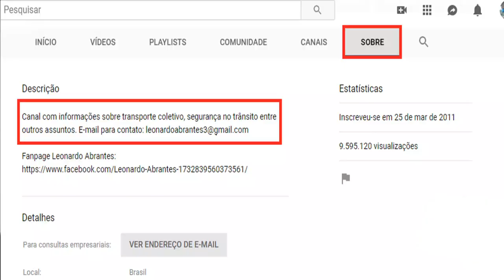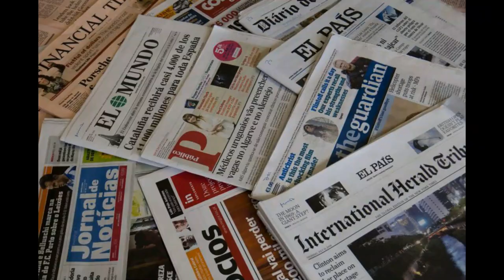A Evolução do NEOBUS Mega - Parte 1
Voltando no tempo, mais precisamente no ano de 1996  para relembrar o que de mais importante aconteceu naquele ano, temos um acidente aéreo que interrompeu a meteórica trajetória de sucesso da irreverente banda Mamonas Assassinas. O grupo voltava de um show em Brasília quando uma sucessão de erros fez com que o jato Learjet explodisse contra a Serra da Cantareira. O impacto matou todos os ocupantes, dentre eles os cinco integrantes que com apenas um álbum lançado vendesse mais de 3 milhões de cópias. A morte no auge entristeceu crianças e adolescentes. Guarulhos parou para se despedir dos cinco jovens que trouxeram alegria, mesmo que seja efêmera. Ao mesmo tempo que os Mamonas desapareciam, o astro pop Michael Jackson causa rebuliço na sua segunda vinda ao Brasil, desta vez para gravar o clipe da música They Don't Care About Us. As locações foram no Pelourinho e no Morro Dona Marta e teve direção do cineasta Spike Lee.
  Em 17 de abril ocorre o Massacre de 19 sem terra em Eldorado dos Carajás numa desastrada ação da Polícia Militar do Pará e pelo governador Almir Gabriel. O crime chocou o mundo, pois se tratava de uma desocupação de terra. 1996 também abriu um espaço para a cidade mineira de Varginha ficar famosa, ela que virou notícia com a informação de que seres extraterrestres visitaram a cidade. O fato fez com que a cidade ficasse conhecida mundialmente.
  Na tarde de 11 de junho de 1996 um vazamento de gás no Osasco Plaza Shopping mata 42 pessoas e deixa 300 feridas. O gás GLP vazou do subsolo da praça de alimentação e a violência da explosão fez o teto do subsolo voar e todo o concreto desabasse em cima das pessoas.
  Foi também em 1996 que uma morte misteriosa aconteceu. Paulo César Farias, o homem que se envolveu no esquema de corrupção no governo Collor foi assassinado ao lado da namorada Suzana Marcolino. O legista Badan Palhares em seu laudo apontou que Suzana matou PC e depois cometeu suicídio, ou seja houve crime passional, mas para um outro legista, George Sanguinetti e o perito Ricardo Molina, o casal foi assassinado.
  A bruxa andou solta nos céus do mundo em 1996. Dois acidentes resumem bem o que foi esse ano das bruxas na aviação. Em 17 de julho um Boeing 747 da companhia TWA explode e cai no Oceano Atlântico matando 240 pessoas. No Brasil houve no dia 31 de outubro a queda do Fokker 100 da TAM que fazia o voo 402 pela ponte aérea entre São Paulo e Rio de Janeiro matando 99 pessoas. O acidente foi causado por uma falha no reversor direito e os corpos estavam irreconhecíveis.
  E eu sei que muitos de vocês vão ficar de mimimi depois de eu ter-lhes contado tantos fatos históricos interessantes importantes ocorridos no ano de 1996, bom...foi também em 1996 que a Neobus, encarroçadora de ônibus, lançou pela primeira vez a carroceria Mega. Algo que até onde sei não foi noticiado em nenhum jornal, rádio ou emissora de TV.

Canais Parceiros:

Descrição
Seja bem-vindo ao melhor canal de gameplays do Proton Bus Simulator, aqui no Canal Igor Gameplays você vai encontrar videos da série Rio Despadronizado, onde usamos as pinturas despadronizadas da Cidade do Rio De Janeiro; Gameplays com várias skins pelo Brasil e pelo mundo; Gameplays do Proton Bus Road, com várias skins de empresas de transportes rodoviários famosas do Brasil e do Mundo, então venha fazer parte da família do Canal Igor Gameplays! Vídeos todos os dias às 17:30hrs.

Descrição
CONTEUDO DO CANAL: ÔNIBUS E CAMINHÃO
Olá seja bem vindo ao canal do Futuro Motorista, meu nome é Bruno Teixeira e sonho em ser um trasportador de vidas se inscreva e venha fazer parte desse sonho também!

Músicas: Alternate, Apprehensive_at_Best, Back_of_the_Room_Hang, Boo_Boogie, Eastern_Skies, Echinoderm_Regeneration, Eureka, Every_Step, Foiled_Again, Happy_Haunts
          Into_the_Wormhole, Light_Years_Away, Orientation.